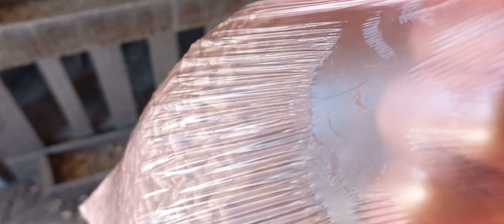Así se alimenta con engorde a las gallinas que criamos en casa